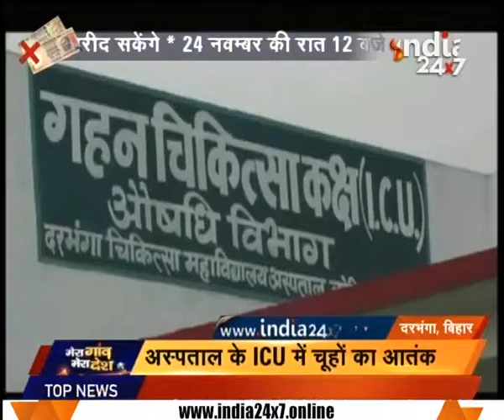Darbhanga Medical college facing muddles due to large no. of rats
Darbhanga Medical college facing muddles due to large no. of rats. Watch complete news story of Mera Gaon Mera Desh for getting detailed updates!